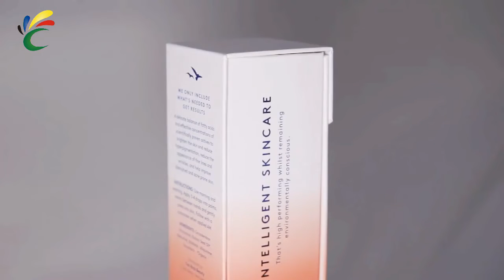Custom dropper bottle packaging box